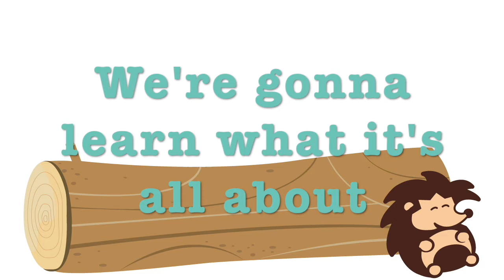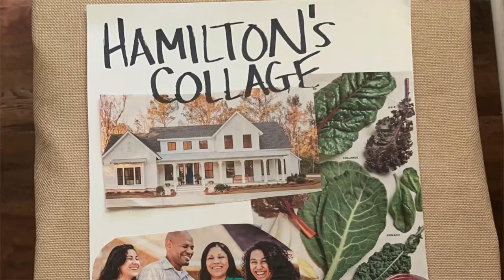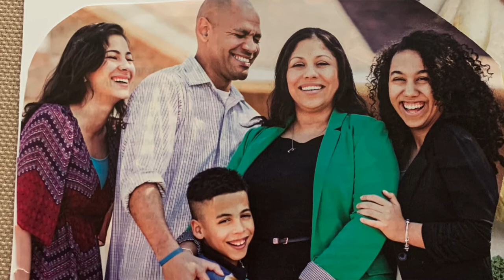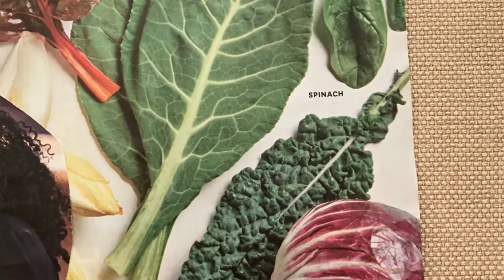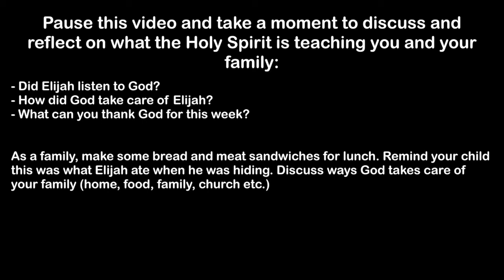TruBlessings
TruBlessings 6/28. God Takes Care of Me, Part 2